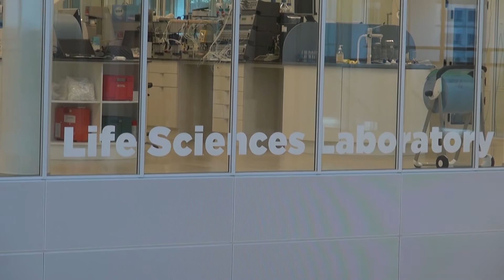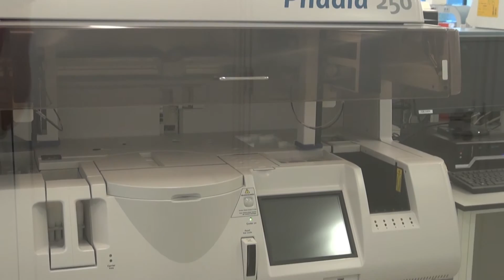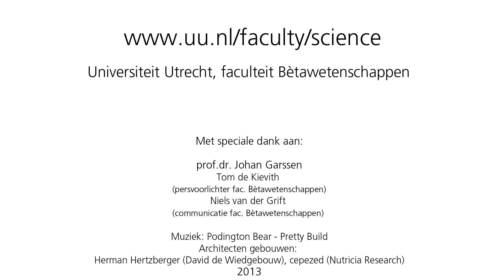Johan Garssen - Farmanutrition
Prof. dr. Johan Garssen legt uit hoe voeding als geneesmiddel kan dienen. Voeding en farmacologie komen steeds dichter bij elkaar. Met één been binnen de universiteit en één been in het bedrijfsleven vormt Johan Garssen de brug tussen food en farma. Bij Danone werkt hij aan farmanutrition.

Met dank aan:
prof. dr. Johan Garssen
Tom de Kievith (persvoorlichter fac. Bètawetenschappen)
Niels van der Grift (communicatie fac. Bètawetenschappen)
Danone Nutricia Research

Muziek:
Podington Bear - Pretty Build